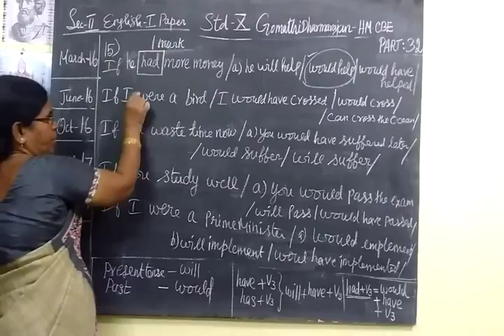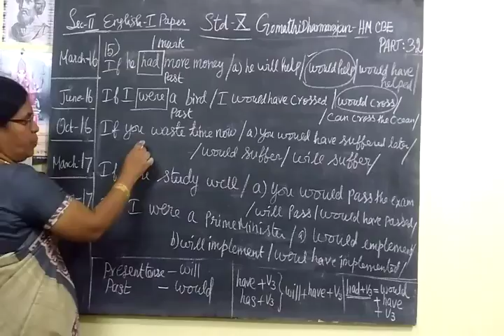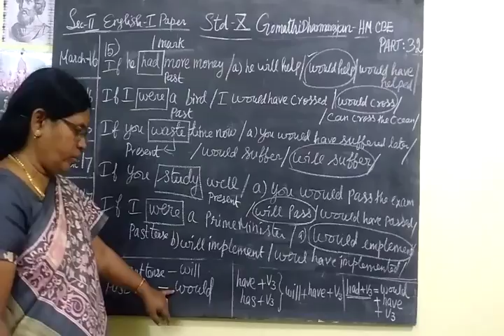10th English-I [Part-32] If clause Gomathi dharmarajan HM CBE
10th English-I [Part-32] If clause  Gomathi dharmarajan HM CBE

IF CLAUSE Q.NO 15 [10TH ENGLISH PAPER-I]